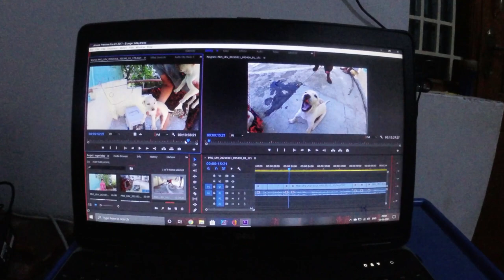Doberman playing with puppies for the first time😲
Hey this is Yashwin bros here we share fun playing with puppies

ARDEN GRANGE
ROYAL CANIN
MEAT UP DOG BISCUIT
DOG STEEL FOOD BOWL

BOYA MIC
GORILLAPOD TRIPOD